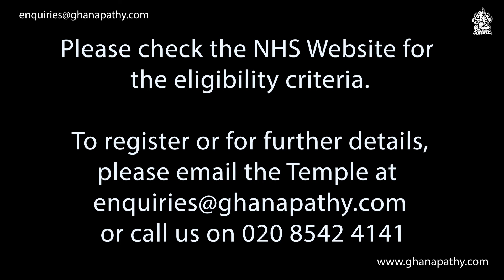COVID Vaccination Clinic: 27 May 2021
UPDATE: Anybody 30+ years old (that lives or works in Merton) can now attend our vaccination clinic.

Video in Tamil with English subtitles.

On Thursday 27 May 2021 we will be hosting a vaccination clinic from 5pm-10pm. This clinic is for anyone that lives OR works in Merton. You may asked to confirm your age - so please bring some ID and preferably your NHS number.

If you in a high risk group you can be vaccinated if you are 18+ years.
If you are unregistered (e.g. an asylum seeker etc). You do NOT need to worry; your identity will be kept confidential.

This can be EITHER your FIRST or SECOND vaccination (minimum 8 weeks since your first). We will have BOTH Pfizer and Astra Zeneca vaccines at the clinic (which vaccination you have will be determined by the clinical team).
If you want to pre-book an appointment (Fast Track entry) you can find our clinic on the link sent by your GP (if you are registered in Merton) or send us an email and we will send you a link .

Alternatively you can just turn-up on the day.